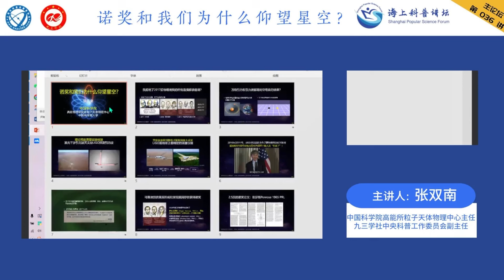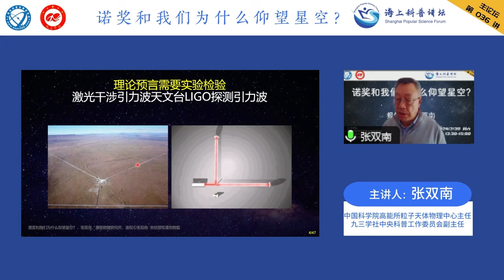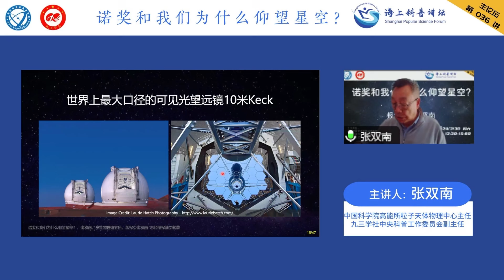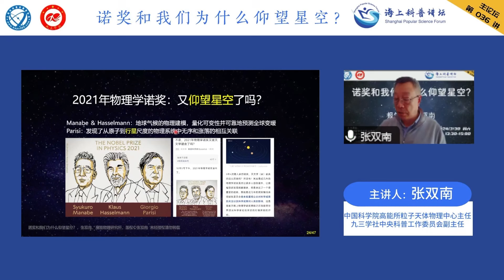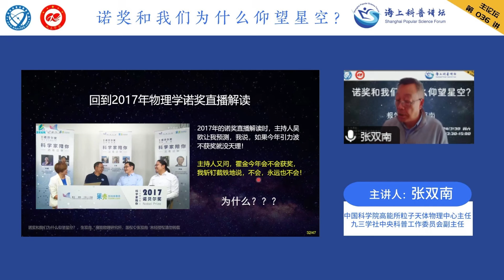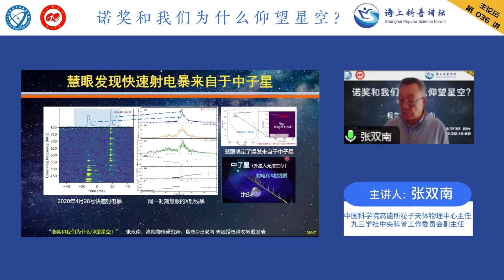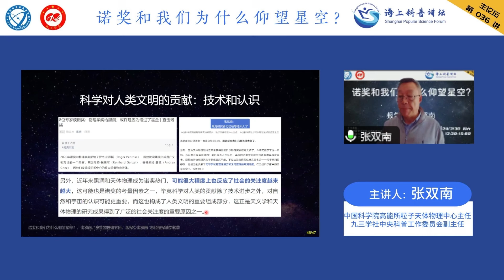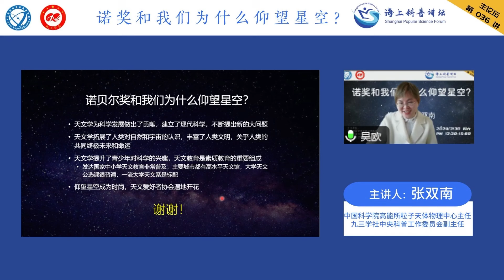诺奖和我们为什么仰望星空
Title：诺奖和我们为什么仰望星空？ | 海上科普讲坛
Beijing Time：March 30, 2024 13:30
Organizer：上海市科学技术普及志愿者协会、九三学社上海市委科普工作委员会、九三学社中央科普工作委员会
Host：吴欧 北京果壳互动科技传媒有限公司副总编

Bio：
张双南，中国科学院高能所粒子天体物理中心主任，中国科学院大学教授。入选国家基金委杰青、教育部长江特聘教授、国家海外高层次人才。获中科院杰出科技成就奖、国防科技创新奖、北京市自然科学奖等奖项。任慧眼天文卫星、eXTP空间天文台、中国空间站HERD实验等项目首席科学家，以及中国载人航天天文与天体物理领域专家组首席科学家。九三学社中央科普工作委员会副主任。著有《极简天文课》和《科学方法与美学》科普书。

Abstract：
诺贝尔奖并没有专门的天文学奖。虽然后来天文学研究也偶尔能够斩获诺奖，但是也只能蹭别人的，而且十来年才能蹭到一次。然而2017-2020年的4年天文学研究就蹭到了3次物理学诺奖！这么古老的学科，诺奖委员会现在竟然发奖到手软。诺奖为什么现在这么喜欢仰望星空？在中华民族伟大复兴的道路上，我国科学家仰望星空也取得了巨大的成就。这些事情背后有很有趣的科学故事、深刻的科学方法以及科学对人类文明的意义。